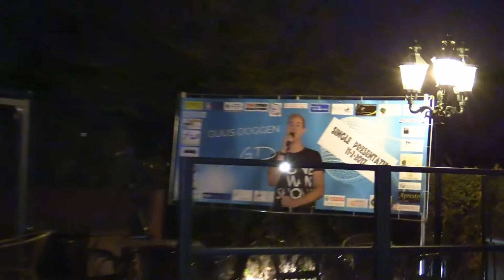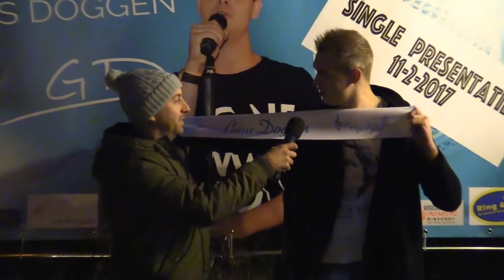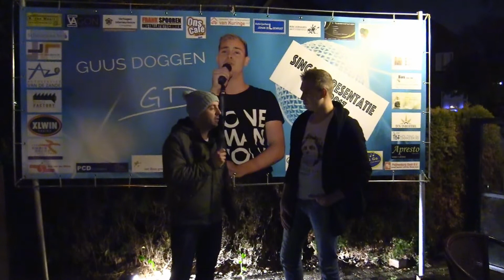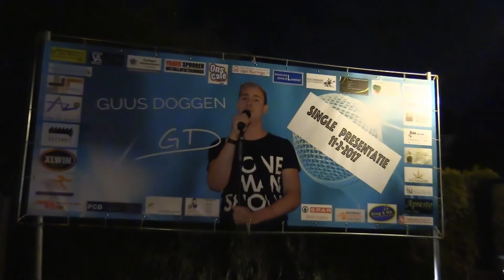Esch 2017 01 12 cd guus doggen